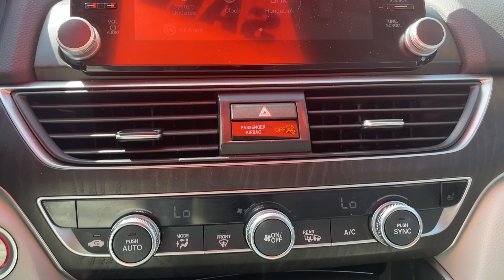2018 Honda Accord EX L with Navigation 55B02014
2018 Honda Accord EX-L w/Navigation. Local Trade! She's only had One Owner and has a Clean CarFax. She also has Keyless Entry with Remote Start, Power Seats, Driver Memory Seat, Dual Climate Control, Sun Roof, Bluetooth, SXM Sat Radio, Two USB Ports, Push Button Start, Back Up Camera, Navigation, and Heated Front Seats. After our service department gave her an extensive multi-point inspection, she got Fresh Oil, Filter, and NitroFill in all her Tires. She also passed the NC Safety Inspection and comes with a 24 Month/30,000 Mile Maintenance Plan for Free.